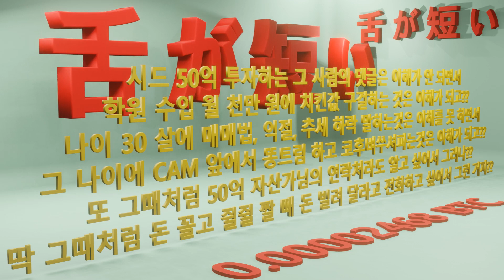50억 투자자 연락처는 알아서 뭐 할려구?│똥트림이나 하는데 연락 하겠냐?│또 뒤통수나 칠려구?│루나 코인 상폐로 유명 ㅋㅋ│BDFCC9│ Mint│Mokyang│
루나 코인 꼴은 그 영상 부터 학부모 맘에게 딱 걸리는 그 날을 위해!!! 또 또 또  그 짓거리 찾아내는건 덤이다!!!